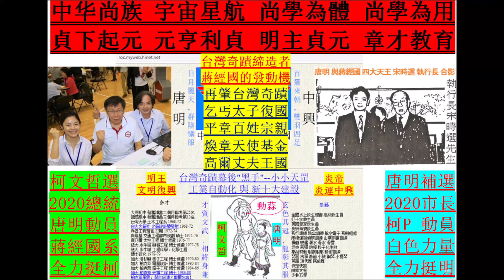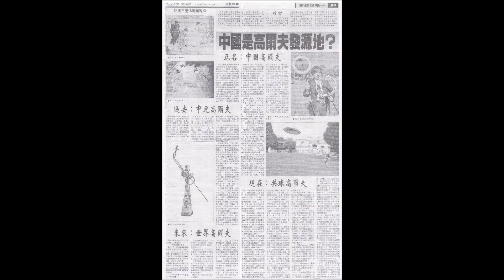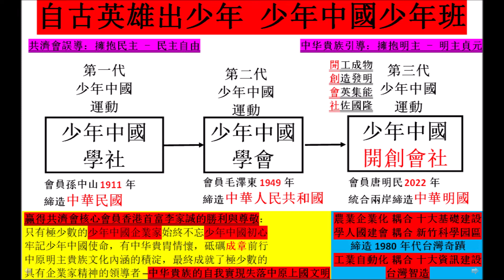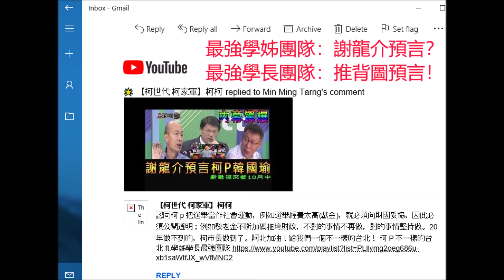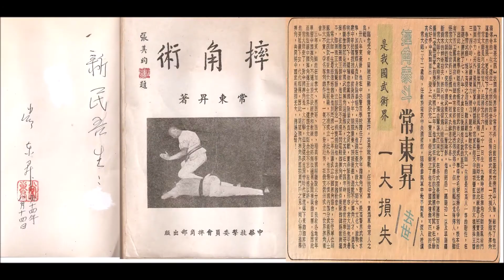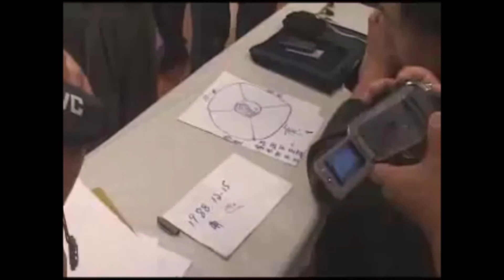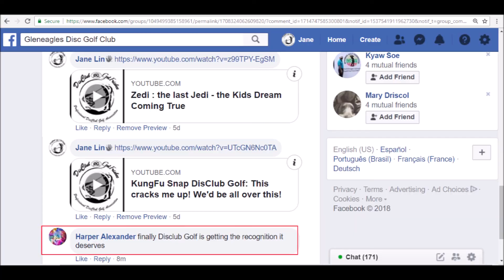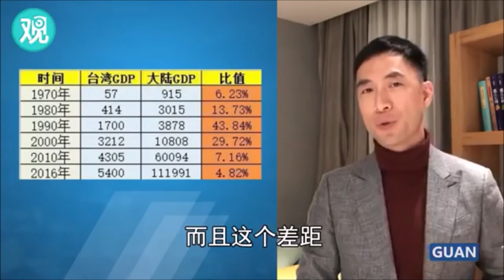台灣人要的是能締造台灣奇蹟的明主制度與章才教育 - 台灣人的鐘擺輪流教訓執政無能的國民黨及民進黨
乞丐太子復國記： 再肇奇蹟 中興少主  唐明歸來 - 風流、風流，唐風韓流！北唐風、南韓流！絕代風華 日月麗天 北唐風！
神準預言柯P推背圖43象：欲盡不盡不可說 不可說：木可說；柯屁；欲盡：難道就此再見了 不盡：天命為了要柯P輔佐少主中興玉兔青龍唐明 2020柯P選台灣總統；柯P輔佐玉兔青龍唐明參加補選柯P留下台北市長
神準預言柯P推背圖43象：欲盡不盡不可說
不可說：木可說；柯屁；欲盡：難道就此再見了
不盡：天命為了要柯P輔佐少主中興玉兔青龍唐明
2020柯P選台灣總統；柯P輔佐玉兔青龍唐明參加補選柯P留下台北市長-故2018讓柯P選贏台北市長

2018柯屁反轉險勝台北市長
2020柯屁參選而為台灣總統
2020
柯屁輔佐玉兔青龍太子唐明參加補選
而為台北市長

• 二七縱橫馬英九、一牛雙尾朱立倫：因為國民黨被共濟會所控制：馬英九吳敦義都是共濟會員；朱立倫更是共濟會世家的朱PROTECT；所以天命是把玉兔青龍中興少主唐明轉而托付給柯屁，由柯屁輔佐少主由台北市長作切入而有少主中興，這就是有天命在身的柯屁由上天安排由“欲盡”“難道就此再見”而“不盡”台北市長柯文哲3254票反轉贏了險勝丁守中！。

一碗白飯半瓶水  乞丐太子復國記 聖人唐明統一全中國: 台灣奇蹟締造者 蔣經國指定繼承人中興少主唐明  參選2020台北市長:: 九五共識：繼海創园台灣加速統一中國行動: 遺澤群后和萬邦 煥章天使基金

一碗白飯半瓶水  乞丐太子復國記 聖人唐明統一全中國:   中興少主唐明 參選2020台北市長
柯文哲勝選2018台北市長後  更參選2020總統 而有2020台北市長必須補選； 唐明參加2020台北市長補選而為台北市長：
唐吉柯德唐柯配: 選台灣總統柯文哲帶著選台北市長青龍玉兔唐明 2020一起參選
2020台北市長柯文哲辭職台北市長而參選台灣總統
台灣奇蹟締造者蔣經國指定繼承人 乞丐太子唐明民參選2020台北市長補選而為台北市長
九五共識：繼海創园台灣加速統一中國行動
煥章天使基金 :  遺澤群后和萬邦 煥章天使基金會 - 橫批曰：宗親雙創

台灣奇蹟泡沫問題本質：民主 PK 明主
教訓國民黨：好不容易2016政治海嘯送走了藍色國民黨美國共濟會無能哈佛馬英九
教訓民進黨：好不容易2018政治海嘯送走了綠色民進黨英國共濟會空心政經蔡英文